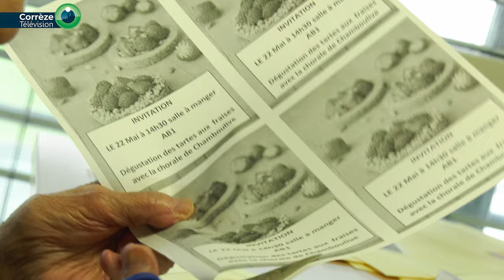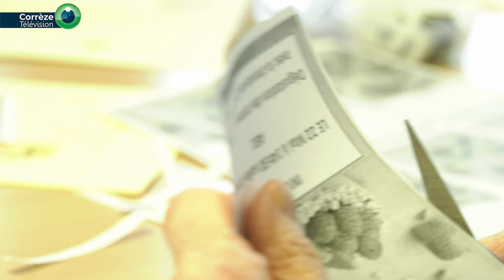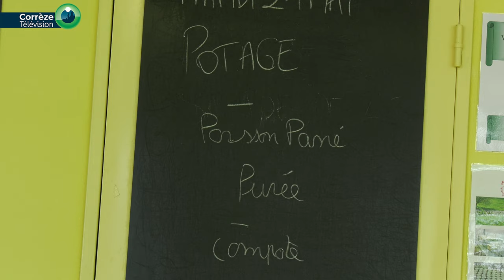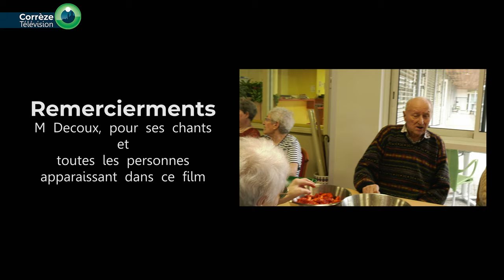Ma Vie à L'EHPAD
En France, on dénombre plus de 7200 EHPAD, soit près de 600 000 personnes. En Corrèze, cela représente plus de 3400 personnes.
Pour maintenir l'autonomie et la motricité des personnes âgées, des animations sont proposées.
Exemple à Uzerche au Centre Alexis Boyer.

Un format long réalisé avec le soutien de la ville d'Uzerche, la DRAC Nouvelle-Aquitaine, et l'État dans le cadre du FDVA.